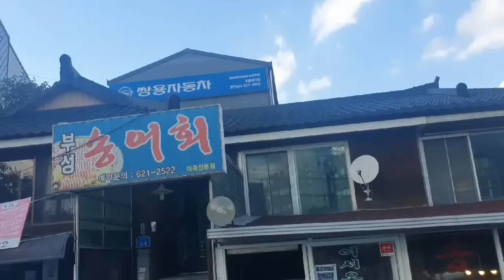천안 성성동 매운탕/송어회 맛집, 부성송어회(부성민물매운탕)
충남 천안시 서북구 2공단1로 34